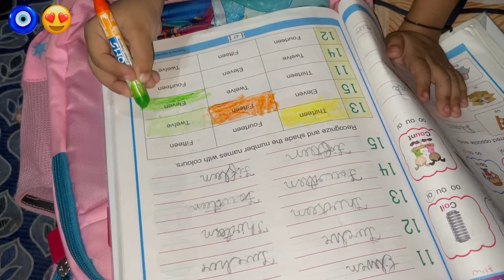Cherry Ke Birthday Cake Cutting Celebration Me Kyu Nhi Dikhi Sanjana 😨 | Sanjana Lamba Vlog 201